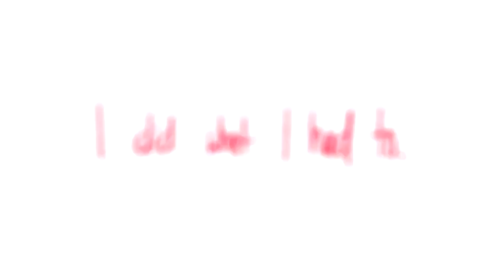TICKING (short) [Hybrid Heroes AMV]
i've been working on this for a while!  thought i would publish it while waiting for Ep4